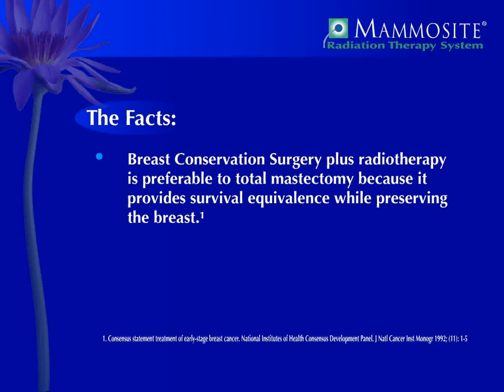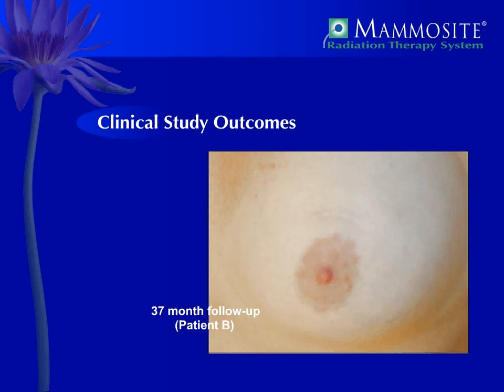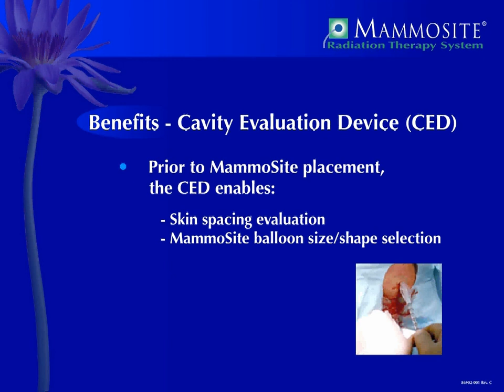MammoSite Booth Loop Animation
MammoSite CED Balloon radiation delivery system tradeshow booth loop